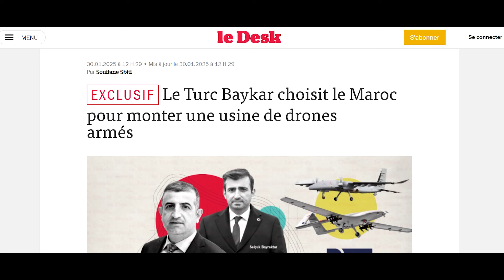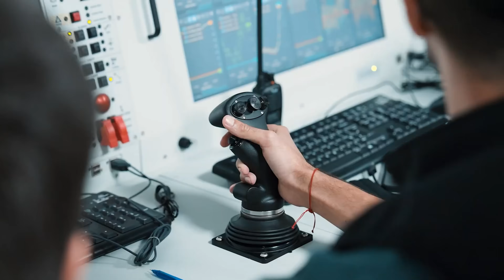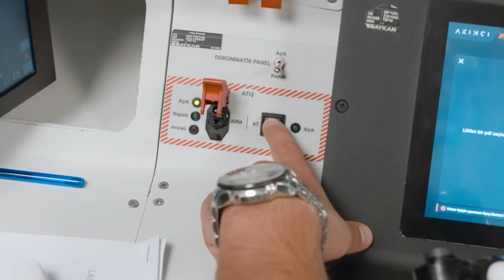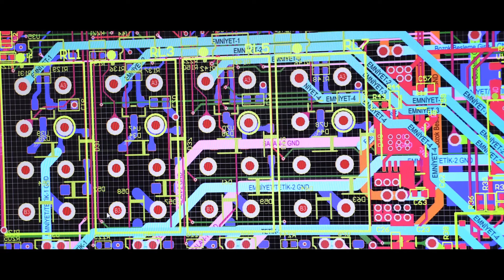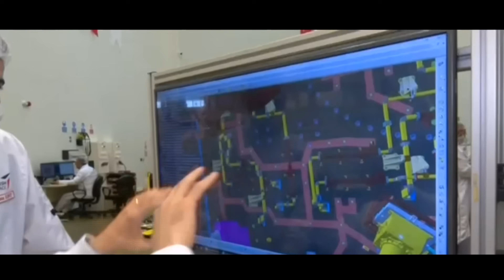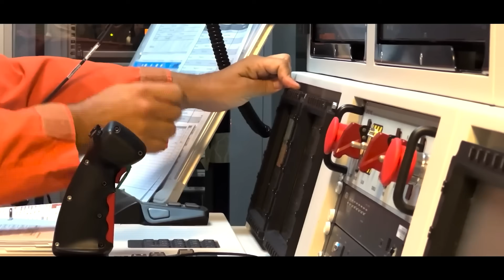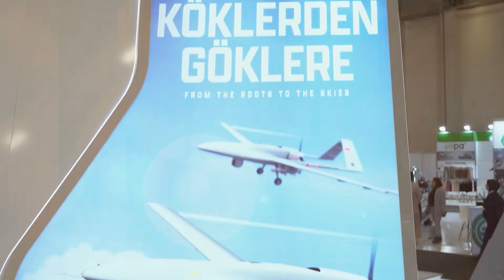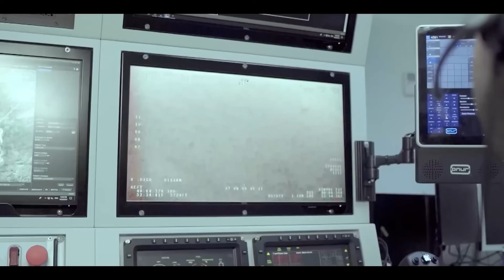المغرب يوطن صناعة المسيرات من نوع بيرقدار بالشراكة مع عملاق الصناعات العسكرية التركي "بيكار " !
شركة بايكار التركية  المصنعة لمسيرات بيرقدار قررت فتح مصنع للطائرات بدون طيار القتالية في المغرب مع خلق شركة جديدة مشتركة بينها وبين المملكة المغربية تحت اسم Atlas defense، ستتكفل بالتصنيع المحلي لصالح الجيش المغربي وكذلك التصدير نحو السوق الإفريقية وهذا سيجعل المغرب أحد ملوك الأجواء في العالم.
مرحبا أعزائي المشاهدين من المحيط الي الخليج في برنامجكم عرب شو يسعدني ان ابلغكم بأن مُصنِّع الطائرات المُسيَّرة الشهيرة “بيرقدار تي بي 2″ (Bayraktar TB2) و”أكينجي” (Akinci)، المجموعة التركية “بايكار” (Baykar)، التي تُعد بالفعل المُورِّد المُفضَّل للرباط، قد استقرت مؤخرًا في المغرب، وفقًا لما كشفه موقع “لوديسك“. والهدف المعلن هو إنشاء مصنع مخصص لصناعة الطائرات المُسيَّرة المسلحة.
وبهذا ينطلق المغرب من اخر نقطة وصلت لها التكنولوجيا المسيرات في العالم بحكم ان تركيا من بين اكبر 5 مصنيعين المسيرات الحربية في العالم
وبناء عليه ماهي تفاصيل الصفقة التركية المغربية التى ادة لتوطين هذه الصناعة بالمملكة المغربية ؟
ومن هي شركة بيكار وماهو وزنها في صناعات العسكرية في العالم ؟
ولماذا يعتبر الخبراء ان هذا المصنع سيكون بداية لعدة مصناعة حربية بين المغرب و تركيا ؟
 ونعود لموضوع حلقتنا حيث تُعد ستُنشئ مجموعة بايكار التركية، المصممة للطائرة المُسيَّرة الشهيرة Bayraktar TB2، مصنعًا في المغرب،و الذي بدوره  يُعتبر أحد عملائها المُفضَّلين، بحسب “Le Desk”.
فا في شهر أكتوبر، تأسست شركة جديدة بالمغرب تحت اسم “أطلس ديفنس” (Atlas Defense) بمدينة الرباط. وفقًا للمعلومات الواردة، تم تسجيل الشركة رسميًا وتوضيح طبيعة نشاطها الذي يتضمن مجموعة واسعة من العمليات الصناعية والتكنولوجية.
وتخطط الشركة، بقيادة الشقيقين المؤسسين، لتصميم وإنتاج وتطوير وصيانة الطائرات بدون طيار، إلى جانب تطوير وبيع البرمجيات والمعدات المخصصة لهذه الطائرات.
وتشمل أنشطتها أيضًا إنتاج وبيع قطع غيار الطائرات المسيرة، وتصميم وتطوير أنظمة ومنتجات تكنولوجية تخدم قطاع الدفاع.
ووفقًا لمصادر موثوقة، تسعى “أطلس ديفنس” إلى توسيع عملياتها لتشمل تصميم وتصنيع وتجميع وصيانة الطائرات والمروحيات والمركبات الجوية الأخرى.
بالإضافة إلى ذلك، تخطط الشركة لتطوير أنظمة ذكاء اصطناعي متقدمة، بما يسهم في تعزيز الابتكار التكنولوجي في قطاع الدفاع بالمغرب.
فمنذ عام 2021، دأب المغرب على شراء منتجات هذه الشركة التركية المقربة من الرئيس رجب طيب أردوغان. وبعد الطلبات المتكررة، تتطور الشراكة بين بايكار والمغرب إلى مستوى جديد، حيث سيتم إنشاء مصنع يهدف إلى تأمين إنتاج وصيانة الطائرات المُسيَّرة الجوية المسلحة.
ومنذ عام 2021، عزز المغرب تعاونه العسكري مع شركة “بايكار” التركية من خلال عدة صفقات لشراء طائرات مسيرة من طراز “بيرقدار تي بي 2” (Bayraktar TB2).
فافي الصفقة الأولى، تم الاتفاق على شراء 13 طائرة مسيرة، بالإضافة إلى محطات قيادة وتحكم، وذخائر دقيقة التوجيه، ودعم فني وتدريب، بقيمة تقدر بحوالي 70 مليون دولار. بدأت عمليات التسليم تدريجيًا في نهاية عام 2021 واستمرت خلال عام 2022، مع تدريب فرق مغربية على التشغيل والصيانة.
وفي الفترة ما بين 2023 و2024، توسع التعاون ليشمل دفعات إضافية من الطائرات المسيرة، بهدف استخدامها في مهام متعددة مثل مراقبة الحدود، مكافحة التهريب والهجرة غير الشرعية، وتعزيز أنشطة الاستطلاع والاستخبارات.
و في غشت (أغسطس) 2024، أعلنت شركة “بايكار” عن تسليم دفعة جديدة من طائرات “بيرقدار تي بي 2” إلى المغرب.
ولعلمكم تتميز طائرة “بيرقدار تي بي 2” بقدرتها على الطيران لمدة تصل إلى 27 ساعة متواصلة، على ارتفاع أقصى يبلغ 27 ألف قدم، وبسرعة تصل إلى 130 كيلومترًا في الساعة. كما تمتلك نظام اتصالات يصل مداه إلى 300 كيلومتر، وهي مزودة بأنظمة استهداف دقيقة باستخدام كاميرات كهروضوئية وأجهزة استشعار حرارية، مما يسمح لها بتنفيذ مهام الاستطلاع والهجوم بكفاءة عالية.
بالإضافة إلى ذلك، من المتوقع أن يتسلم المغرب طائرات مسيرة من طراز “بيرقدار أكينجي” (Bayraktar Akıncı) الأكثر تطورًا في فبراير 2025، في إطار استراتيجية المملكة لتعزيز قدراتها الدفاعية الجوية.
ويعتبر  تصميم طائرة بيرقدار أكينجي (Bayraktar Akıncı)، التي طورتها شركة “بايكار” التركية، أكثر تقدمًا مقارنة بطائرة بيرقدار تي بي 2 التى تملكها المملكة المغربية.
حيث تتميز بجناحيها اللذين يبلغ طولهما معًا 20 مترًا وطولها 12.3 مترًا وارتفاعها 4.1 مترًا.
ولعلمكم تعتبر شركة بيكار التركية التى يملكها صهر الرئيس التركي رجب طيب اروغان من بين اهم 5 شركات تركية في قطاع الطيران والذي بدوره حقق السنة الماضية انجاز تاريخي  بعدما حصدت شركتا "توساش" و"بيكار" التركيتان الوطنيتان على مركز مرموق بين أكبر 50 شركة طيران في العالم، بحسب تصنيفات أجراها موقع لشركة FlightGlobal.
وللأسف لا يوجد اي شركات عربية او اسلامية في هذا التركيب الا هتين الشركتين التركيتين وهذا يعطينا فكرة عن حجم الهوة التكنولوجية التى تتوسع كل يوم بين تركيا وبقية الدول العربية والاسلامية الأخري.
حيث احتلت توساش المرتبة 38، إذ حققت إيرادات بقيمة 2.67 مليار دولار لعام 2023، في حين جاءت شركة بيكار لأول مرة في تاريخها بالمرتبة 49 بإيرادات بلغت 1.8 مليار دولار لعام 2023.
وتعد شركتا توساش وبيكار التركيتان من رواد الصناعات الدفاعية الجوية، وتشتهران بمسيّرة "عنقاء-3"، والمقاتلة "حُرجيت"، ومقاتلة "KAAN".
اخرها كان نيجيريا  فا لمواجهة التمرد والجماعات الإجرامية المنظمة، حصلت نيجيريا مؤخر على 43 طائرة مسيرة من طراز “بيرقدار تي بي 2” (Bayraktar TB2) من تركيا. لتعزيز قدراتها العسكرية في التصدي للتحديات الأمنية في المنطقة الشمالية الغربية من البلاد.